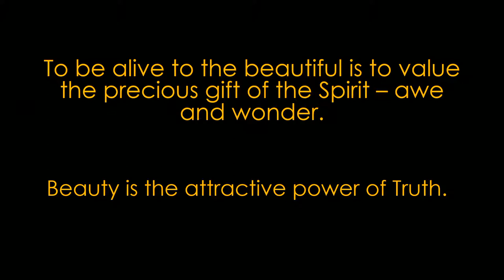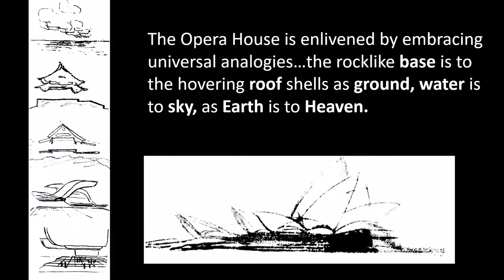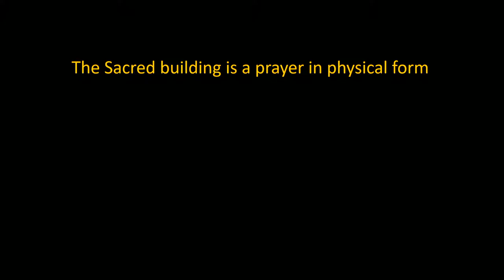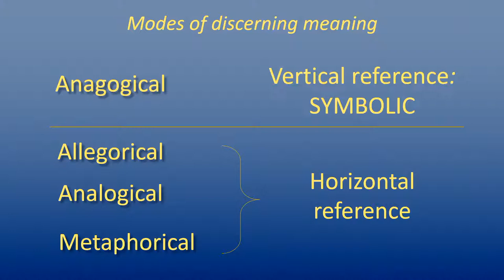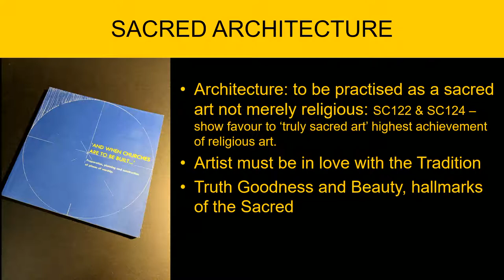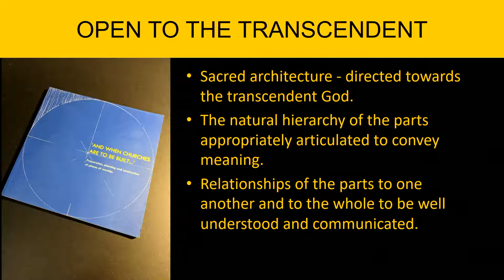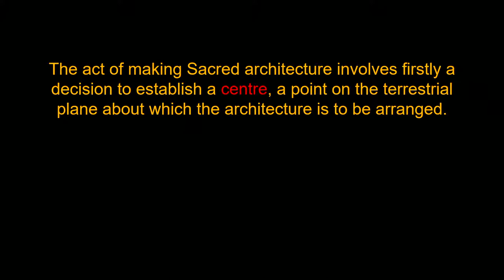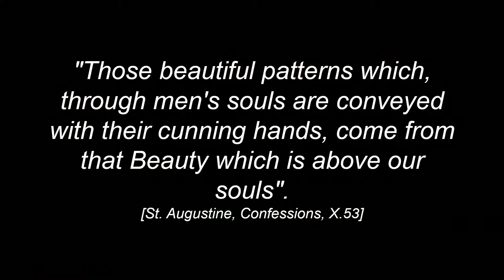Festival of Beauty - Lecture 2 - Architecture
Please accept our apology for the loss of audio during the introduction to this presentation. This will be corrected and a new link posted once available.